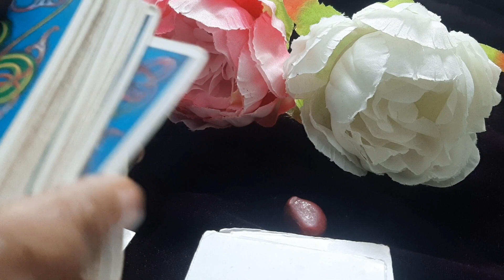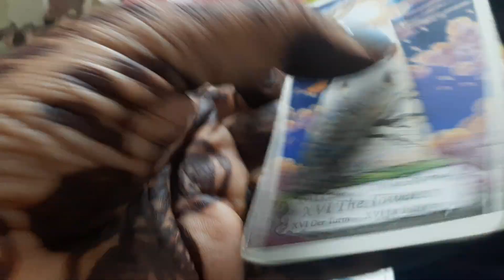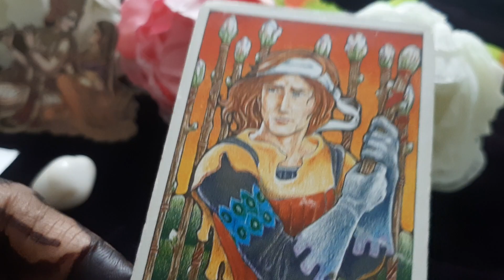🕉💯✅sign Baba ka Divya Sandesh all sign Palam reading Tarot reading